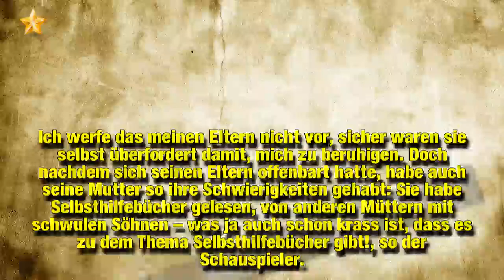Jochen Schropps Homosexualität: Mum brauchte Selbsthilfebuch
Mit 39 Jahren wandte sich Jochen Schropp endlich an die Öffentlichkeit – und outet sich als homosexuell! Eigentlich hält der Moderator von Formaten wie Promi Big Brother und X Factor sein Privatleben lieber aus den Medien heraus, doch mit dieser Regel hat er nun gebrochen. In einem emotionalen Brief spricht er offen über seine Sexualität. Sein Ziel: Er möchte darauf aufmerksam machen, wie wichtig es ist, Menschen als selbstverständlich anzusehen, auch wenn sie anders sind als man selbst. Sogar s